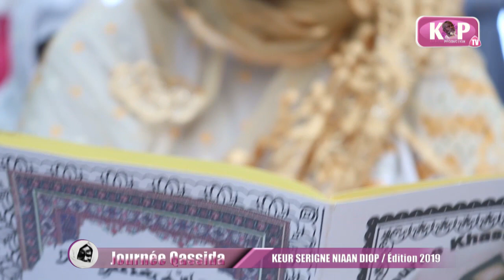Moustapha Niang Koull AK S Abdou Lahat Diouf Journée Khassida keur s niaan diop 2019